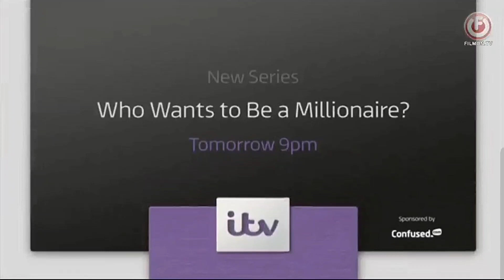UK | WHO WANTS TO BE A MILLIONAIRE 2020 | STARTS THIS SEPTEMBER 7TH